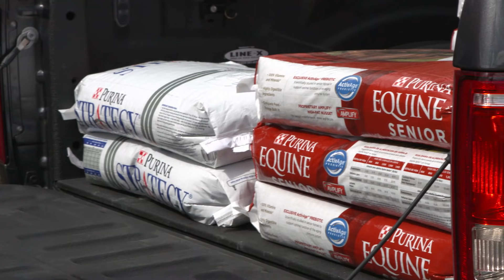HFEH Miami SPCA Rescue Horses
Rescues horses give you a different relationship, they have a history that they will never forget. The Florida SPCA makes sure that any adopter will give these horses a forever home and that their future is full of everything they need.